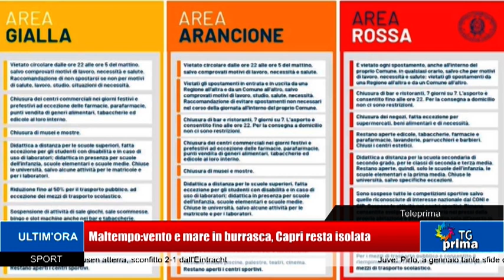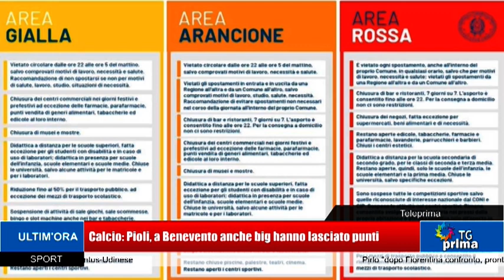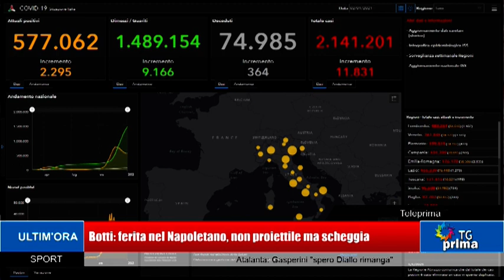TG Prima Ore 13:30 (03-01-2021)